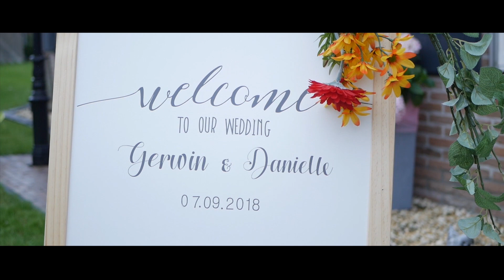'Je bent de liefde van mijn leven' Highlights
De bruiloft van Gerwin en Daniëlle!